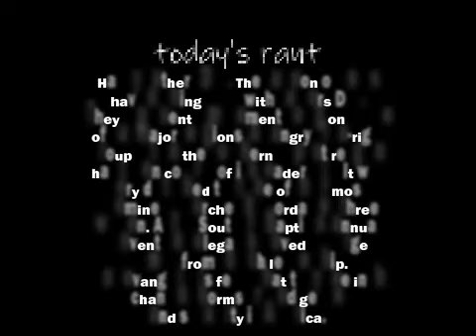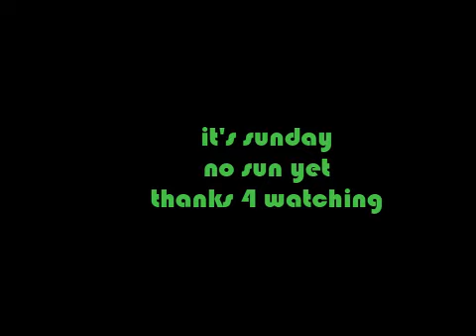Southern Baptists have screwed up badly.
The extreme right-wingers had a conniption over giving three females leadership positions as pastors. This resulted in passing an amendment stating churches must have “only men as any kind of pastor or elder as qualified by Scripture." If it passes again at the next conference, it goes int effect.